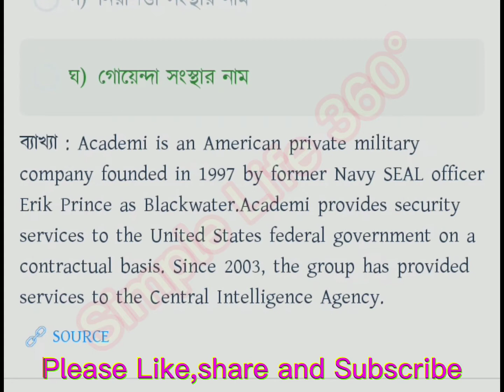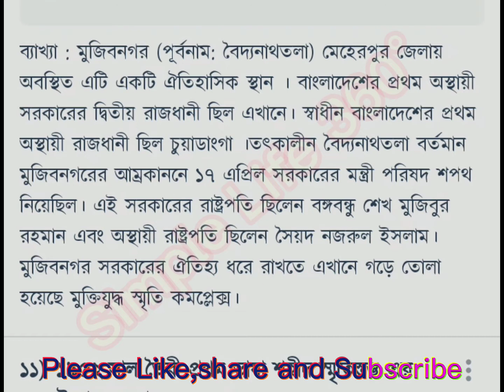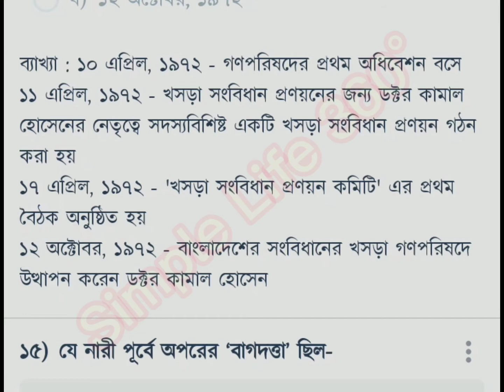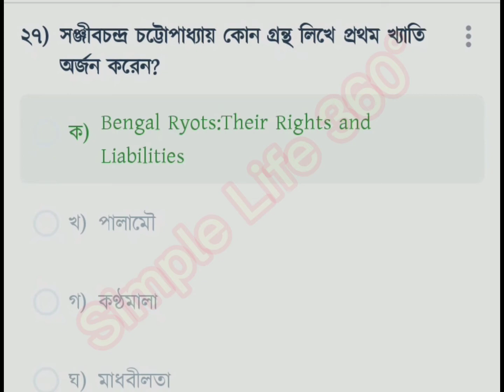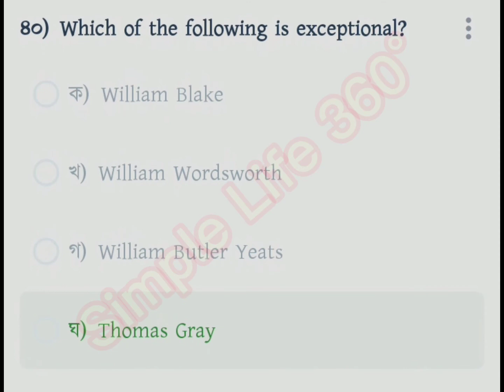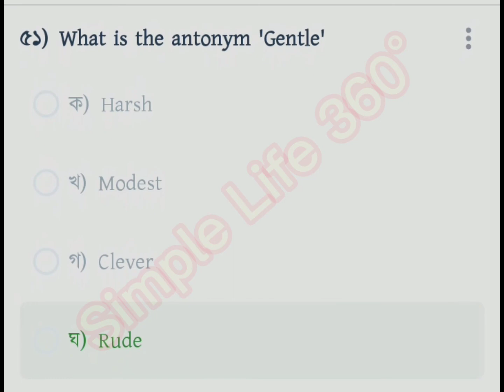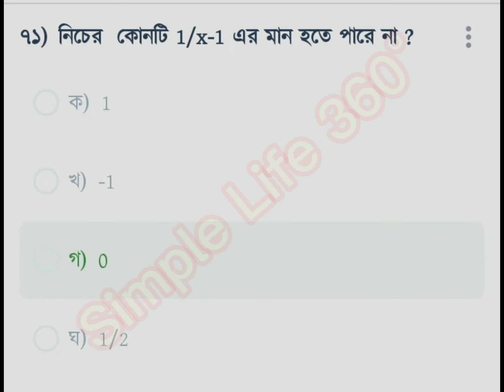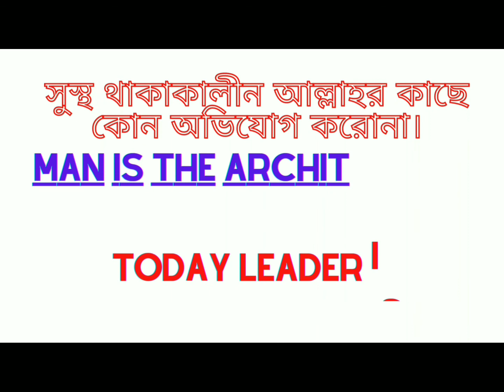প্রাইমারি পরীক্ষার শর্টকাট প্রস্তুতি|Primary model test|প্রাইমারি পরীক্ষার বিগত বছরের প্রশ্ন সমাধান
প্রাইমারি পরীক্ষার শর্টকাট প্রস্তুতি|Primary model test 2021|প্রাইমারি পরীক্ষার বিগত বছরের প্রশ্ন সমাধান